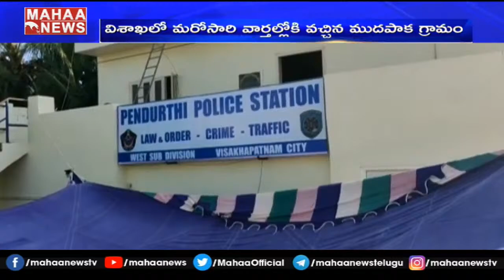అధికార పార్టీ అండతో రెచ్చిపోయిన మైనింగ్ మాఫియా‌.. వ్యక్తిపై దాడి | MAHAA NEWS